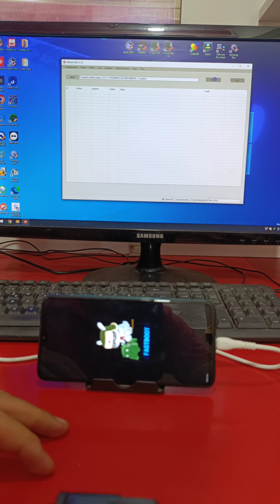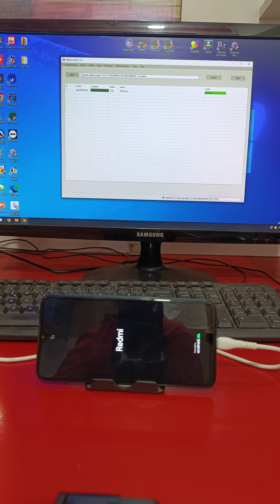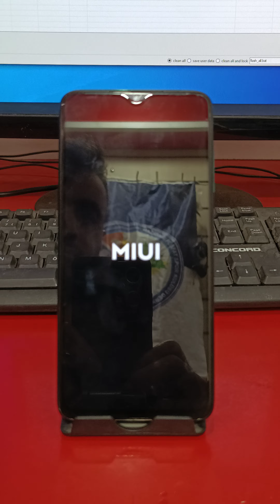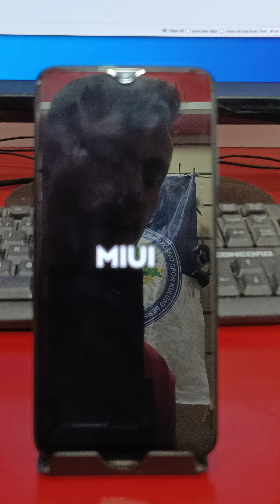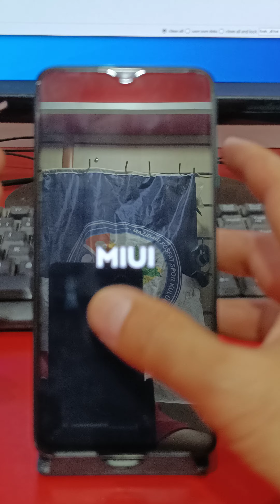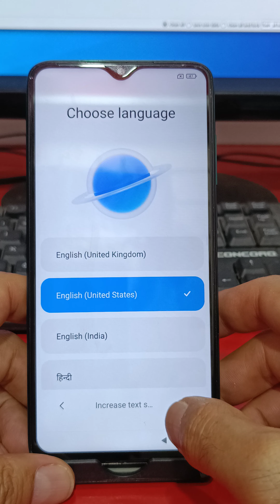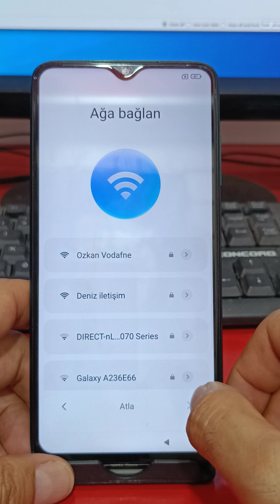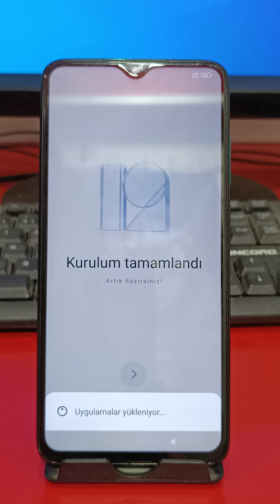Xiaomi Redmi Note 8 Pro Global yazılım nasıl atılır